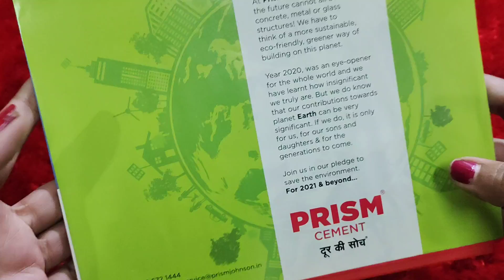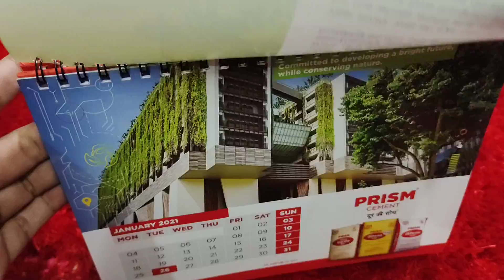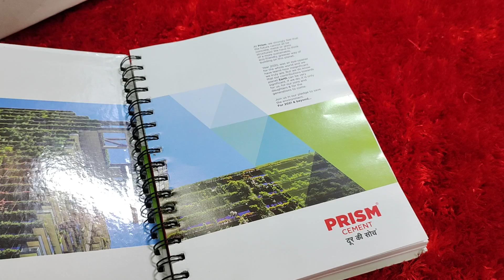😭😭😭😭 दिल से इमोशनल कर देने वाला राधा कृष्ण जी के लिए इतने सारे तो फिर